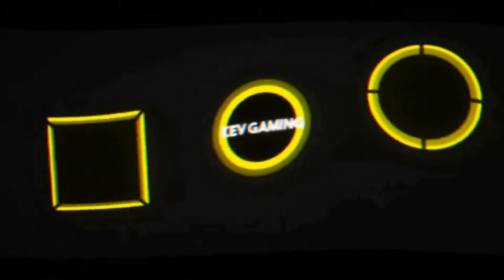Let's Play The Forest #24 Besuch ausm Nachbardorf